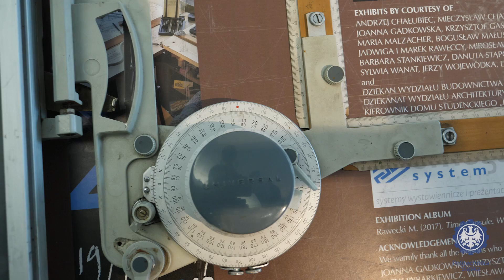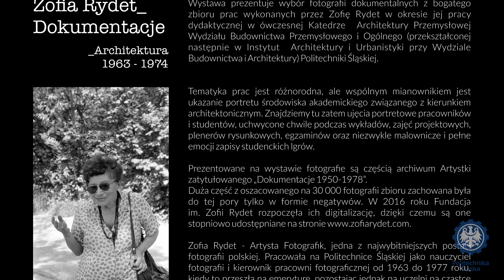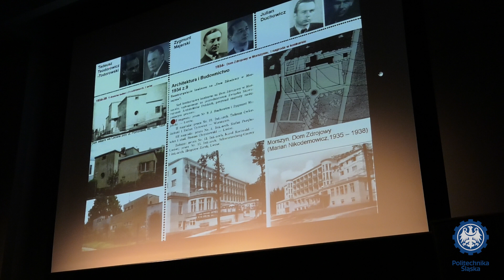40 lecie Wydziału Architektury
Filmowa relacja z obchodów 40 lecia  powstania na Politechnice Śląskiej samodzielnego Wydziału Architektury.